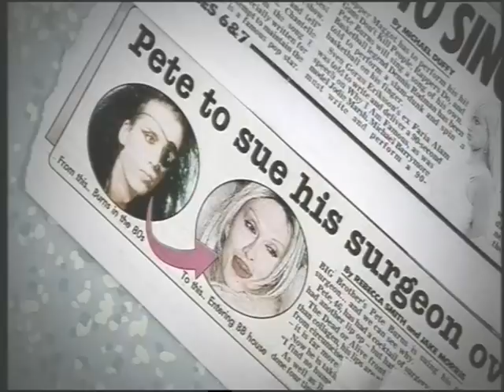PETE BURNS KNIFEMARES 06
PETE BURNS